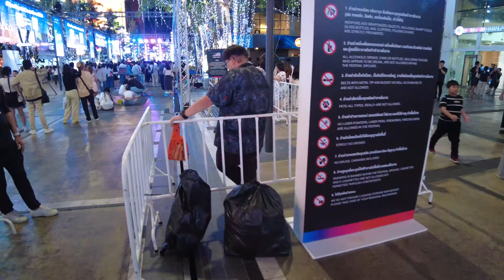Revealing Bangkok's Wild New Year 2024: Part 2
Second part of my wild journey through Bangkok's New Year celebration in 2024. From street parties to cultural fireworks displays, experience the lively and vibrant atmosphere of this bustling city during one of its biggest celebrations. Don't miss out on this unforgettable adventure through Bangkok's wild New Year!